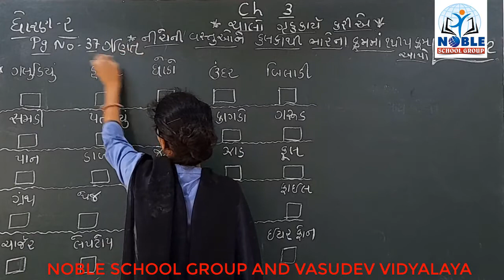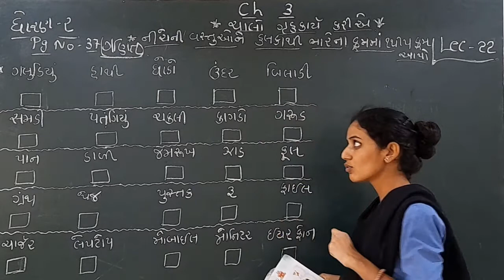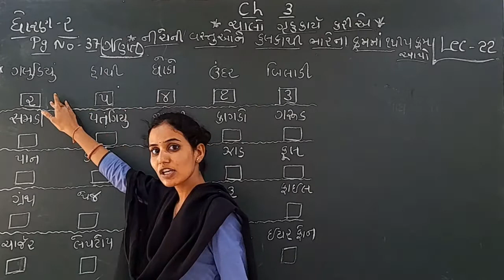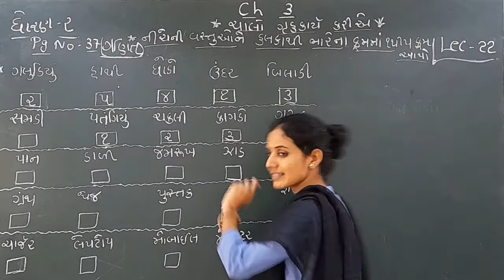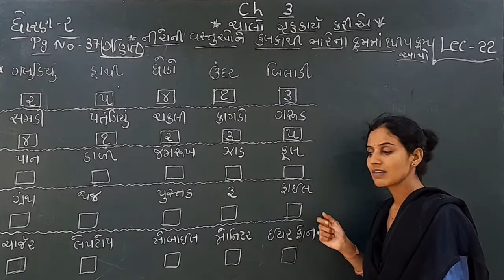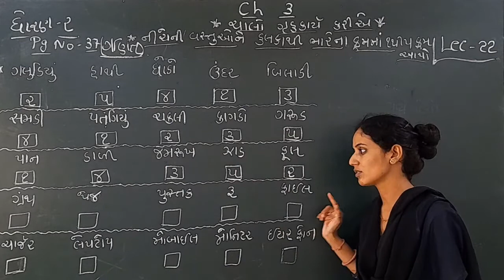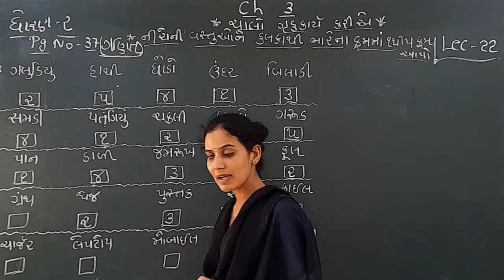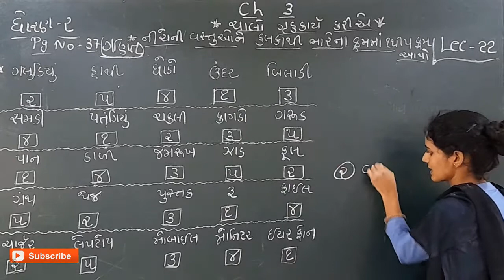Standard 2 Lecture 22 By Ashamadam